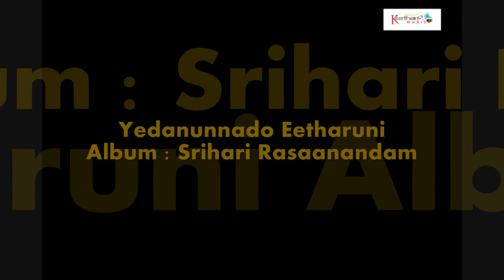Edanunnado E Tharuni - Srihari Rasaanandam | SOUNDSID®️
The Album Of : Srihari Rasaanandam
Music Composed by : Taraka Rama Roa
Song Name : Edanunnado E Tharuni
Singer : Taraka Rama Roa
Lyrics by : Traditional
Language : Telugu
Annamacharya Keerthanalu
Record Label : Keerthana Music Company